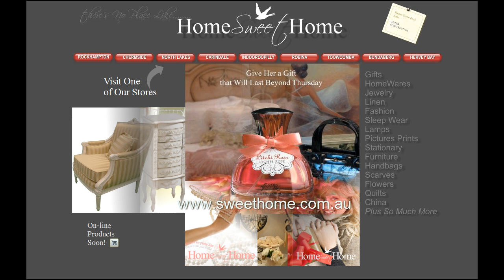sweethome web HD.mp4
HOME SWEET HOME AUSTRALIA